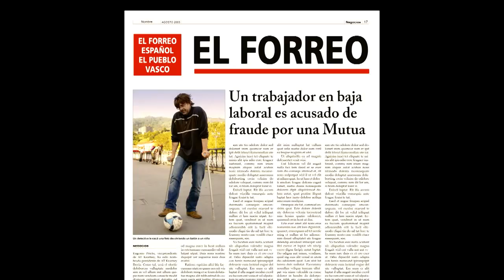El gran fraude de las mútuas